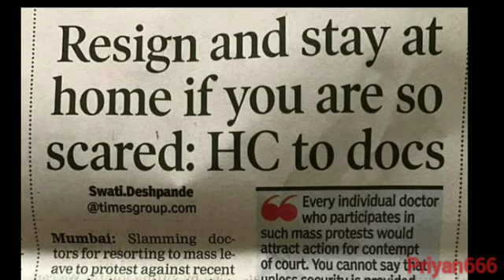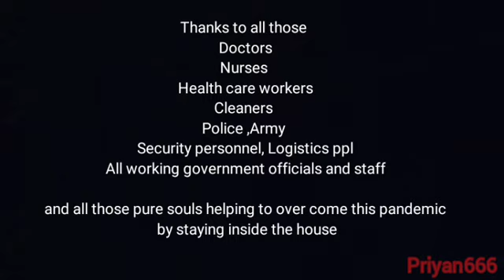Reality of Indian society and Doctors